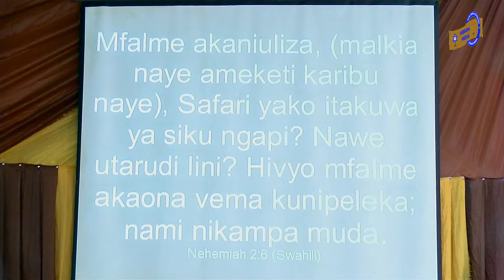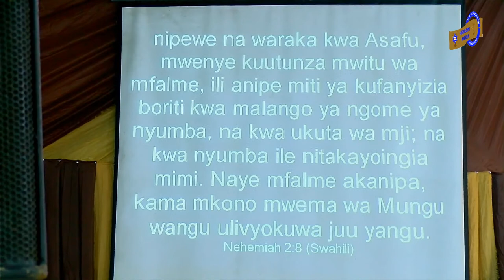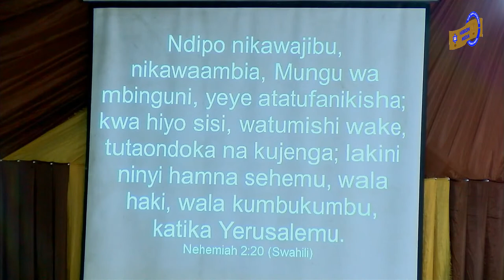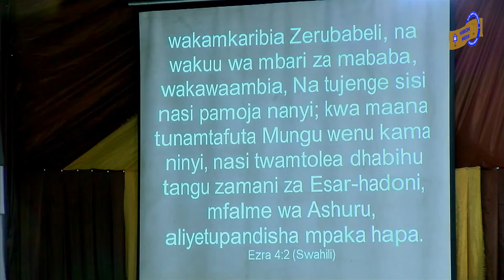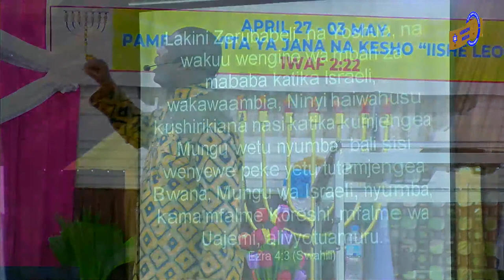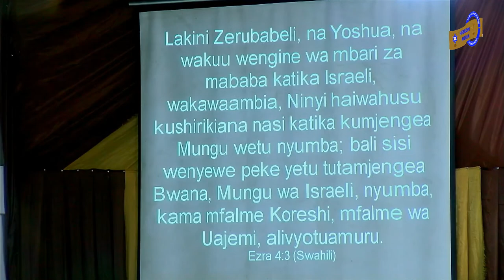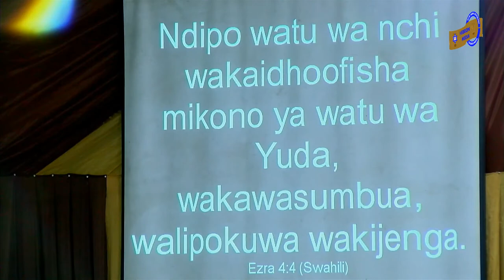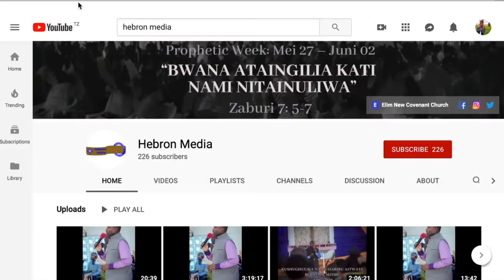Kushughulika na Nafsi Iliyonaswa | Bishop Dr. Manasse DM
Karibu Mji wa Bwana: Mahala Mabaya Yasiporuhusiwa Kuharibu

Karibu katika ibada zenye mdhihirisho na mguso wa Mkono wa Mungu. Kila Jumapili saa 2 asubuhi na Jumatano saa 10 jioni (East Africa Time).

Mahali Tulipo:
Mbezi kwa Msuguri – DSM,
Barabara ya Morogoro, kuelekea ST. Annie Marie Academy,
Kavishe Road